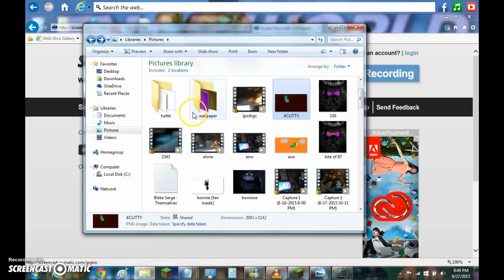fredbear has a tounge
happy september fools!